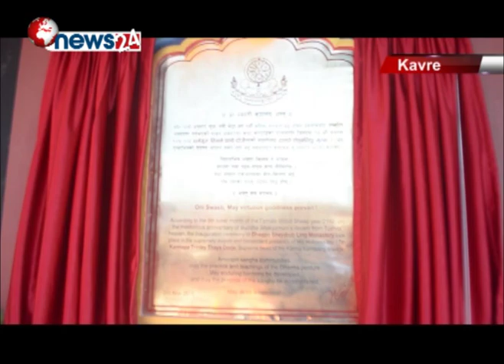नमोबुद्धमा नयाँ डुक गुम्बाको निर्माण कार्य सम्पन्न - NEWS24 TV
काभ्रेको प्रसिद्ध धार्मिक स्थल नमोबुद्धमा नयाँ डुक गुम्बाको निर्माण कार्य सम्पन्न भएको छ । सोमवार सत्रौं ग्यालवा कर्मपा ठिण्डले एक समारोहकाबीच गुम्बाको उद्घाटन गरेका छन् । नयाँ गुम्बा निर्माण भएपछि विश्वभरका बौद्धधर्माम्बलीहरुको धार्मिक तथा पर्यटकीय क्षेत्रको रुपमा रहँदै आएको नमोबुद्ध क्षेत्रको महत्व अझ बढेको छ ।